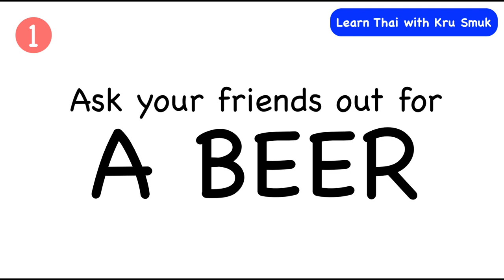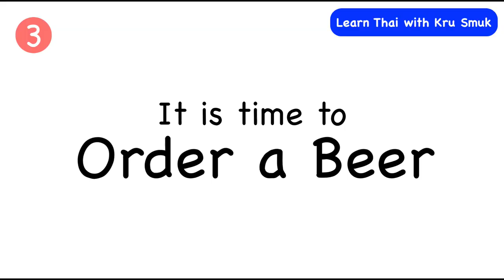An Ultimate Guide to Drink Thai Beer like a Local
Learn 4 steps to drink BEER like a Thai from this video. Cheers! 🍺
✅ Learn Thai Online with Me